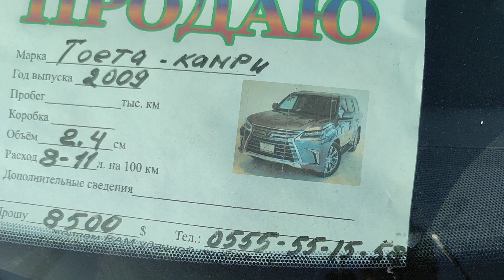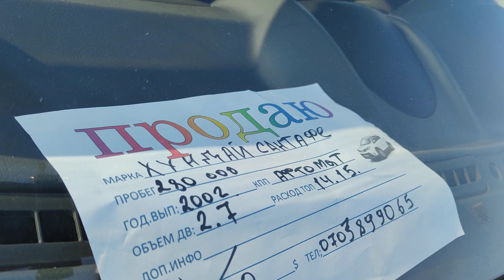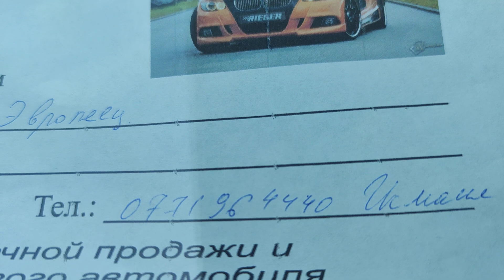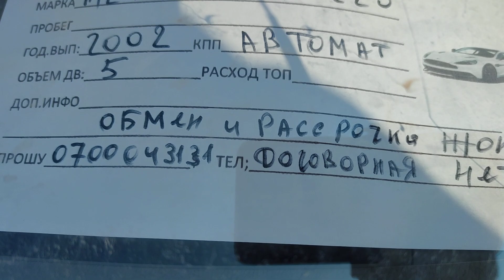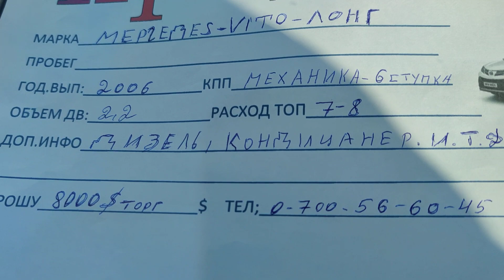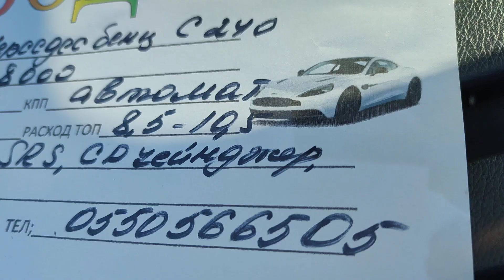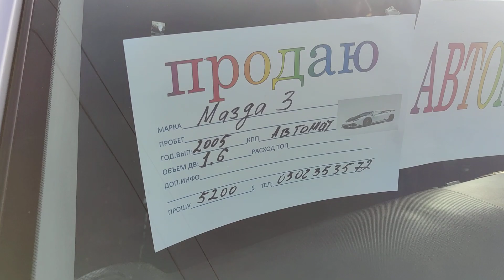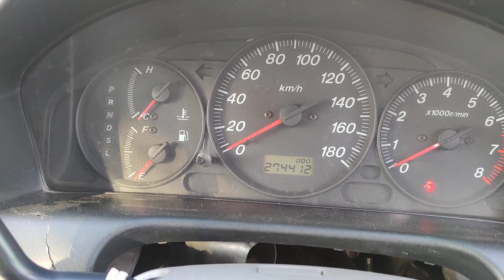Авторынок Бишкек Мерседес БМВ Камри Спейс-стар RX300 Морнинг CR-V 06.11.2021